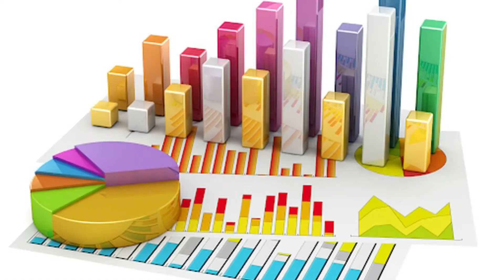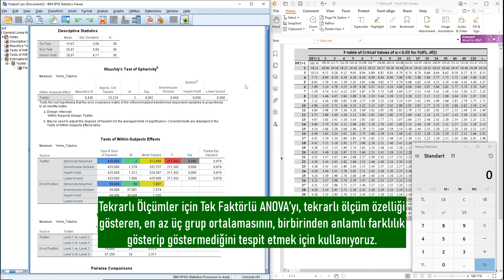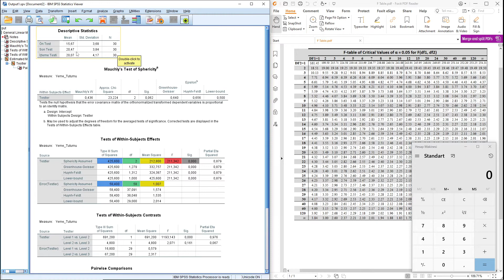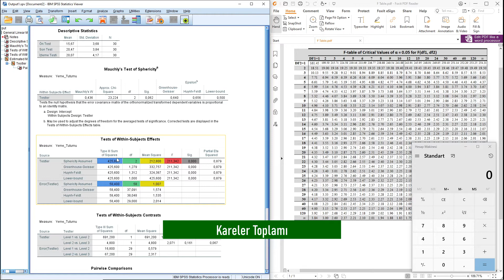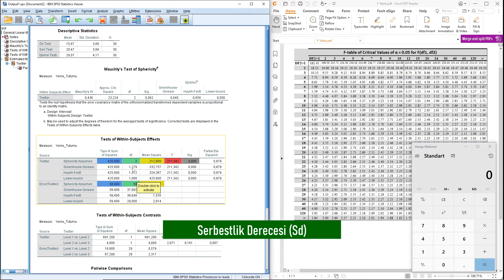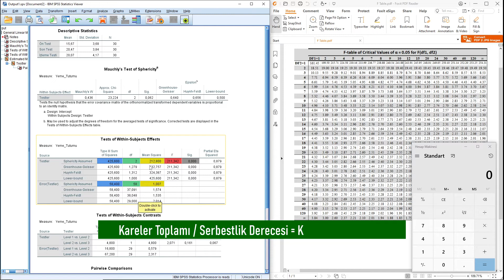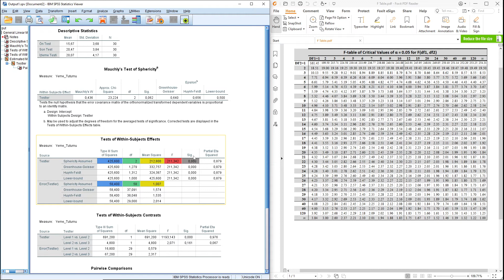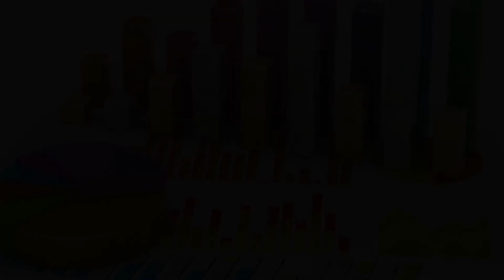Tekrarlı Ölçümler İçin Tek Yönlü (Faktörlü) ANOVA'nın Mantığı ve Hesaplanması (Formülsüz Anlatım)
Bu videoda, ben SPSS'te analizi yapıp geçme ile yetinemem, mantığını da öğrenmek istiyorum diyenlere hitap ediyoruz.
Tekrarlı Ölçümler İçin Tek Yönlü (Faktörlü) ANOVA'nın mantığını ve hesaplanmasını, formülsüz bir anlatım ile açıklıyoruz.

Ek olarak, KATIL bölümünden bize destek olursanız ayrıca mutlu oluruz.